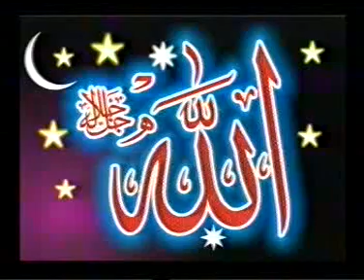Al Quran wal Sunnah NY-Speech-Topic-Itabaey-e-Rasool ﺍﺗﺒﺎﮮ ﺭﺳﻮﻝ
Speeker** Hazrat Molana Peer Riyasat Ali Tahri Sahib